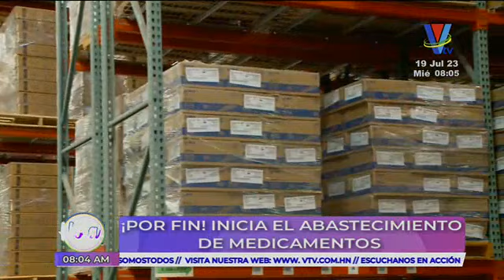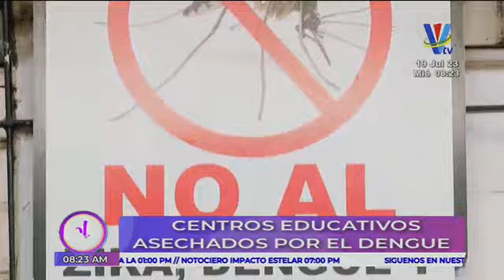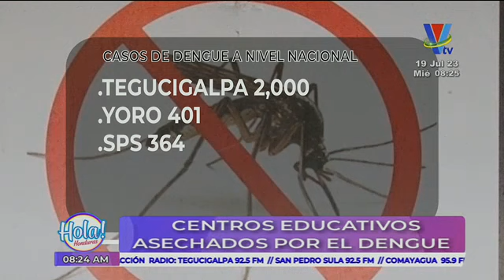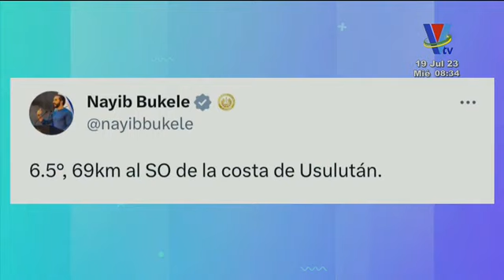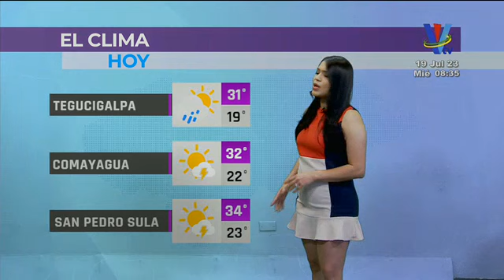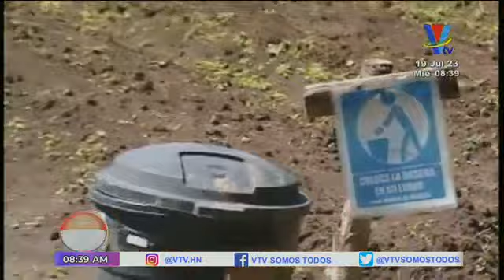Hola Honduras: Programa del 19 de Julio de 2023